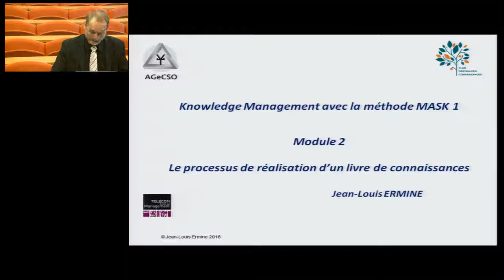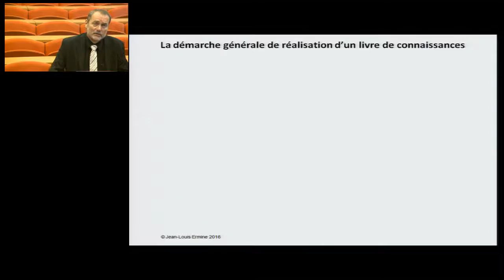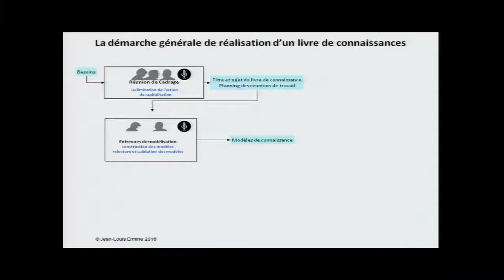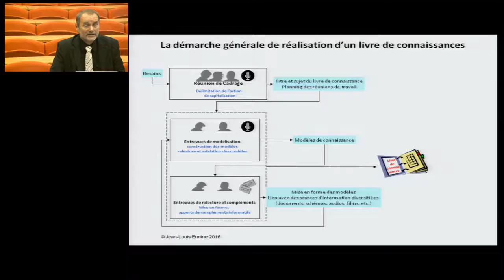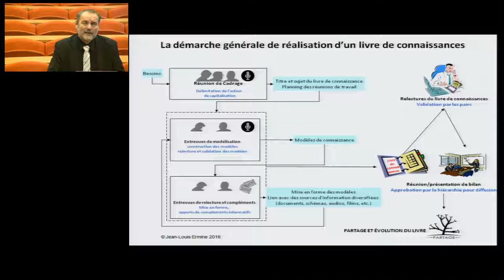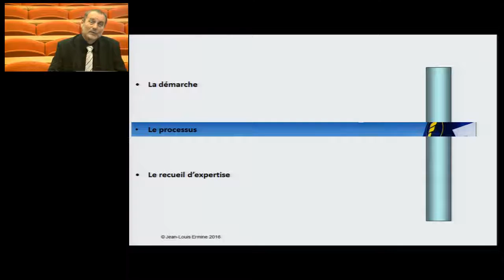J-L Ermine Codification des connaissances avec MASK 1, Module 2 partie 1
Contenu du module 2 : Le processus de réalisation d'un livre de connaissances
- La démarche
- Le processus
- Le recueil d'expertise